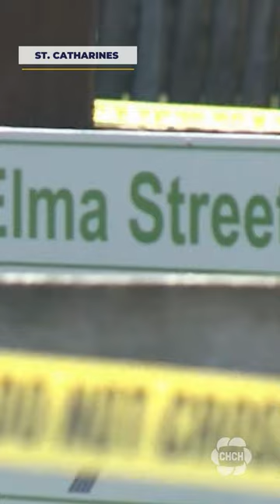Neighbours remember 'happy couple' after suspicious deaths in St. Catharines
A St. Catharines couple whose death is being considered "suspicious" by police are being remembered as a "happy couple."